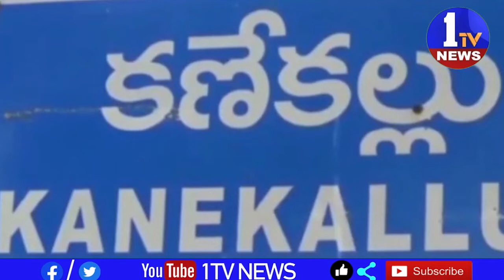దేశంలో 2024 ఎన్నికలలో బిజెపి పార్టీ గెలుపు సాధిస్తుంది